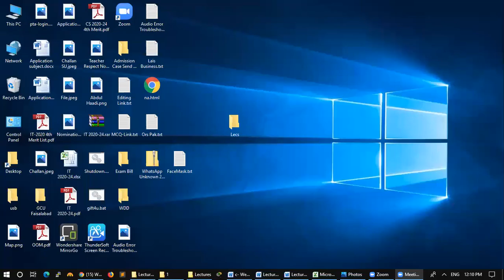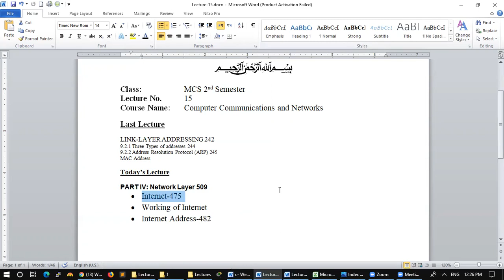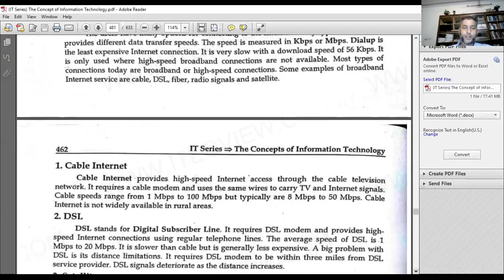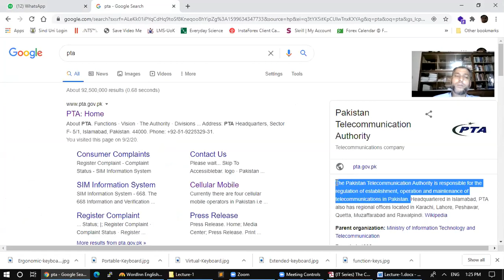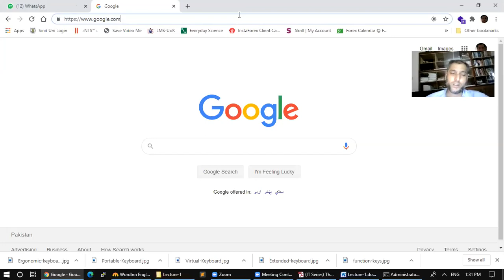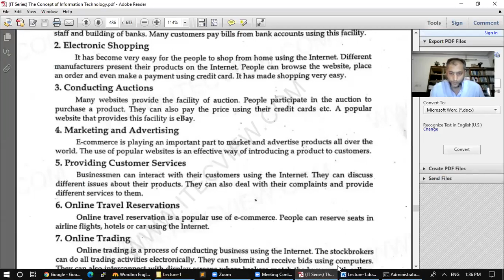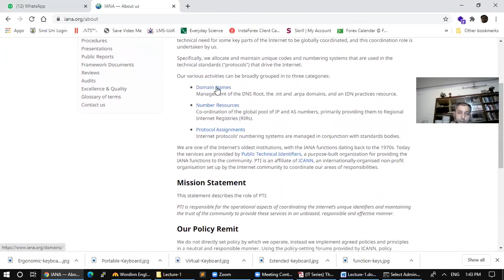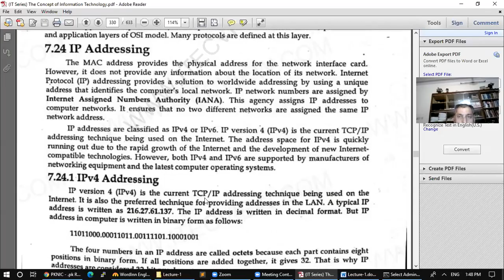Computer Communication & Networks Lecture-15 (Network Layer, Internet-Working of Internet, PTA/IANA)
Network Layer